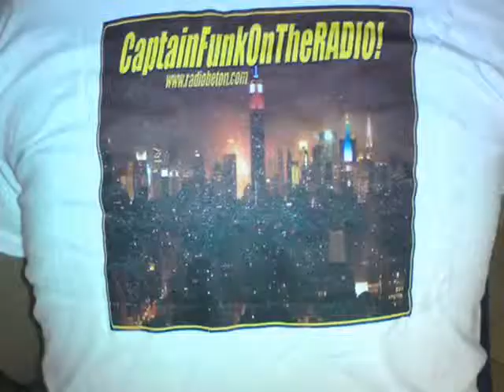★CaptainFunk OntheRadio Radio Béton! Tous Les Samedis 22h30 All Saturdays 10:30 P.M.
★CaptainFunk OntheRadio Radio Béton!